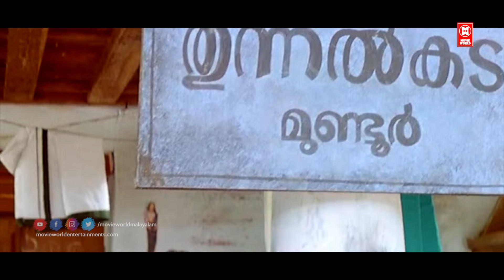ഇത് എനിക്കും കൂടെ അവകാശപ്പെട്ട മുതലാണ്| Thilakkam Movie Comedy Scene| Dileep Comedy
|| ANTI-PIRACY WARNING ||

*COPYRIGHT PROTECTED*